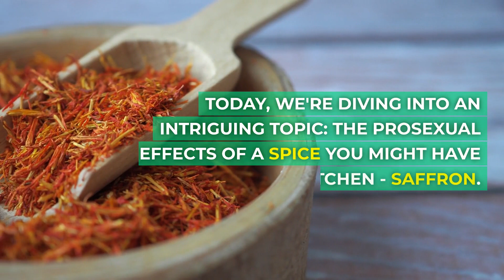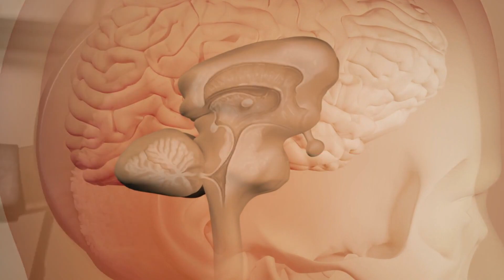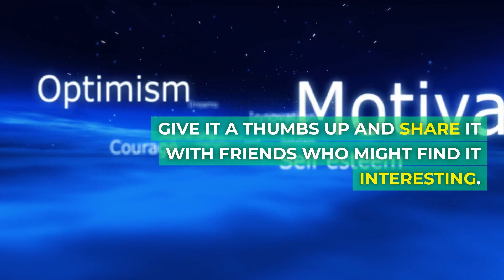Libido Enhancement | Saffron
Checkout my instagram! 🌟 In this eye-opening video, we delve into the luxurious world of saffron and its unexpected benefits in the realm of intimacy and sexual health. 🌺 Uncover the secrets of this ancient spice and how it could potentially transform your romantic life.

🔍 Our deep dive into the 2019 meta-study from the Avicenna Journal of Phytomedicine reveals how saffron supplements might enhance sexual arousal and overall well-being. 📊

👉 Don't miss out on these intriguing insights that could add some extra spice to your life!